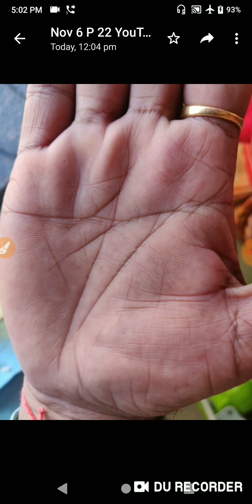कुठार रेखा के कारण आपने ये सब झेला